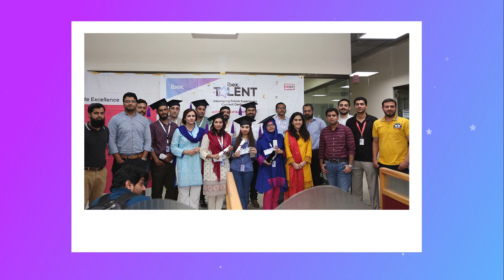Talent ibex - Developing Future Supervisors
ibex. continually works in promoting & fostering employee development and grooming initiatives to refine the talents within. Talent ibex is one of its kind, it is a program which trains our potential CSEs’ and makes them ready for the future positions.